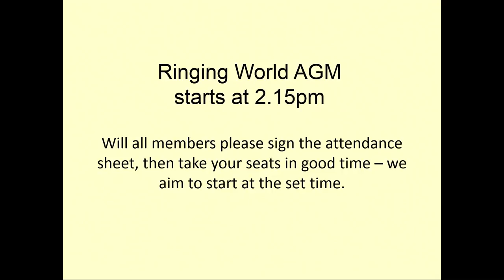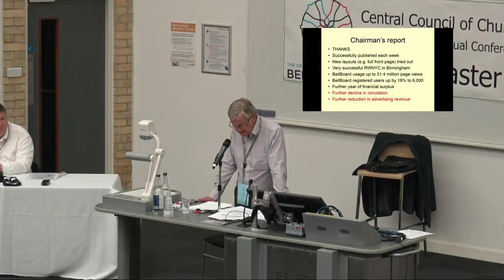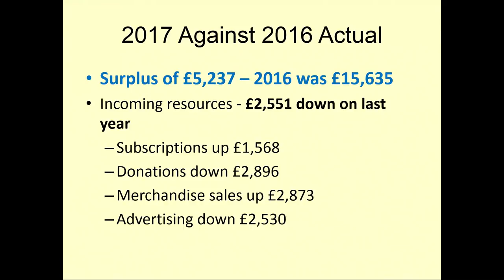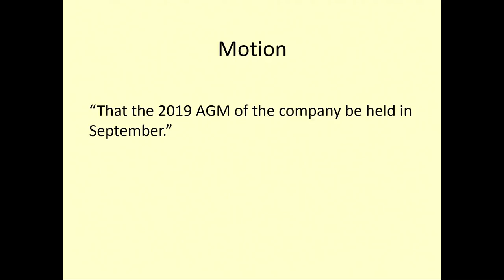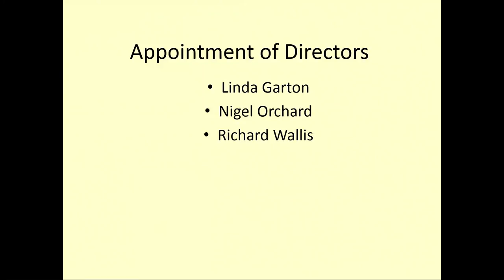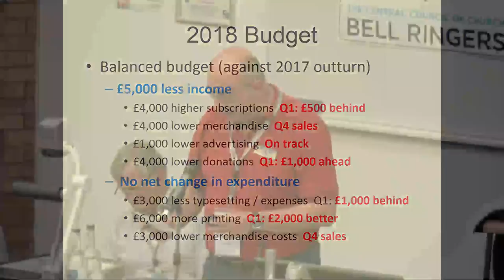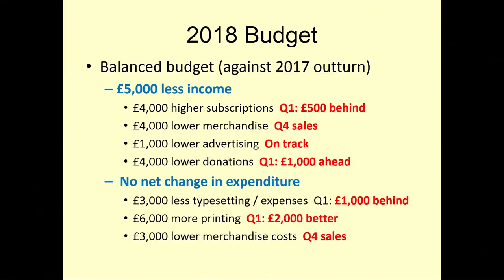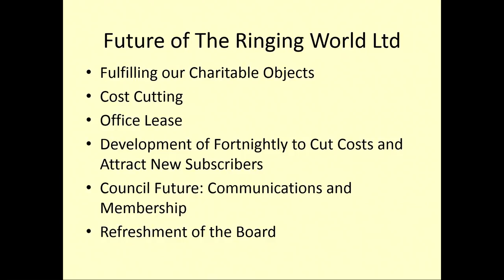Ringing World AGM 2018